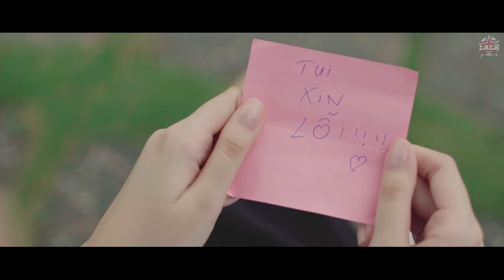Ê ! NHỎ LỚP TRƯỞNG | MUSIC VIDEO OFFICIAL | Phim Học Đường 2019 | LA LA SCHOOL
MUSIC VIDEO Nhỏ Lớp Trưởng OFFICIAL
Sáng tác : AT117
Hòa Âm Phối Khí : Trương Đình Hoàng - Long Âu
Trình Bày : LEO - JBIN - HIM - MUSE

Ủng Hộ cho những món đồ cực xinh nè ^^ Miễn phí giao hàng toàn quốc .
Series sẽ phát sóng vào tối thứ 4 và thứ 7 hàng tuần
Đón xem tập mới nhất, miễn phí tại ứng dụng MyTV Net & truyền hình MyTV vào thứ 4, thứ 7 hàng tuần, lúc 19h00
Soạn DK M1 gửi 9113 để xem phim thả ga không lo Data (Áp dụng cho TB VinaPhone)